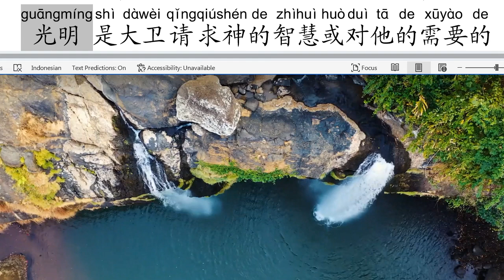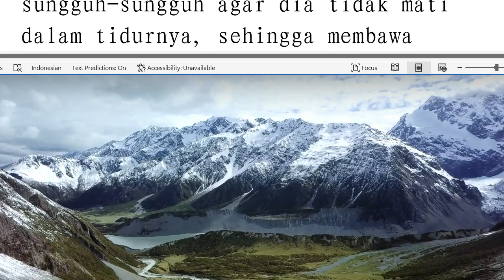每日分享七百七十七